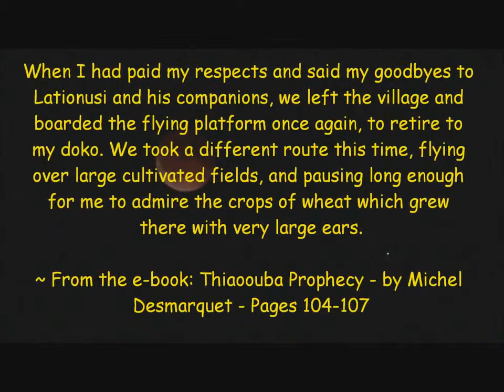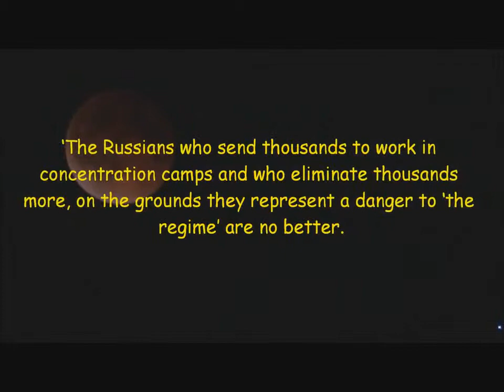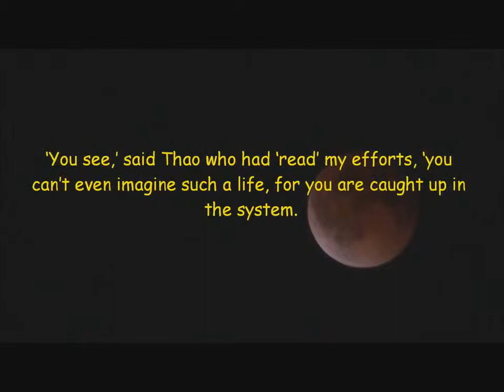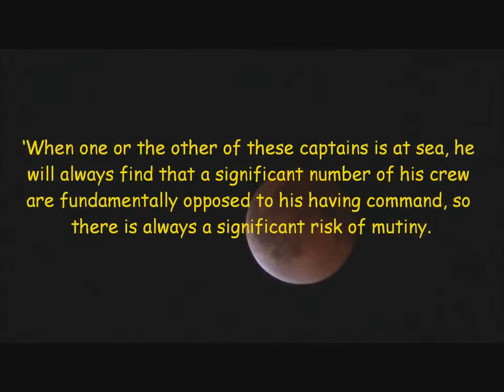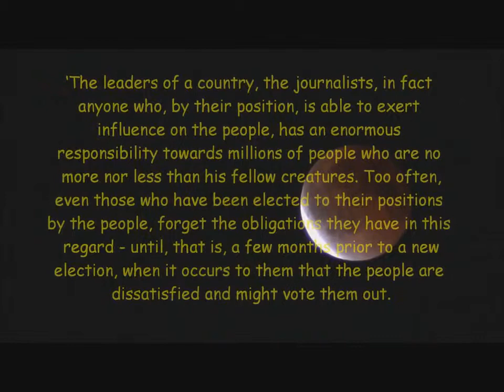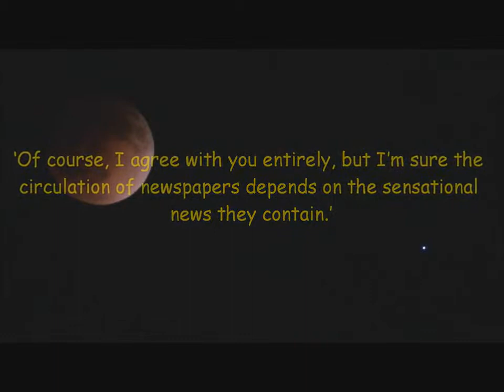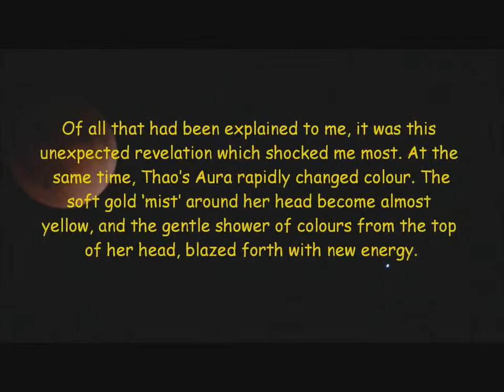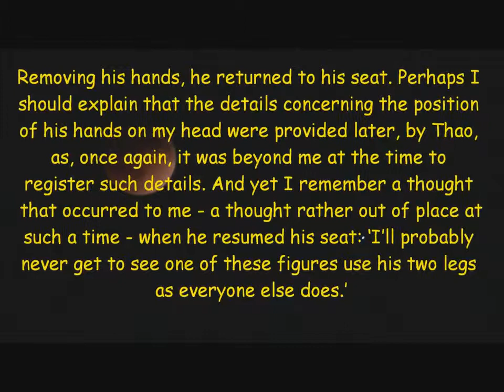The Thiaoouba Prophecy - Chapter 9 - Our 'So-called' Civilization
HUGE thanks to "wkhiram" for making these videos!

All I did was put the 50+ pieces together and split them by chapter for convenience.

If you find the text is too slow, click the Gear button in the corner of the video and set the Speed to 1.25.